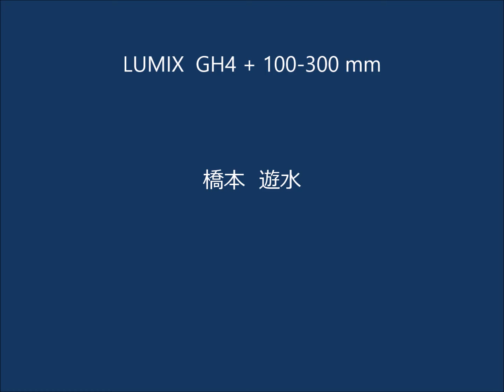アオゲラ 2015 02 16